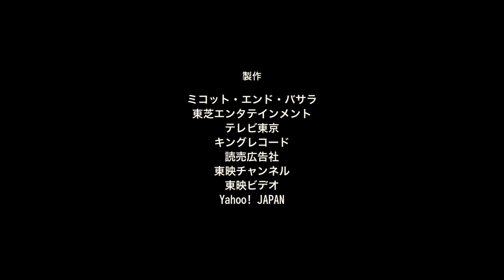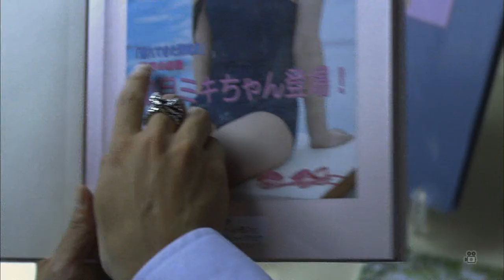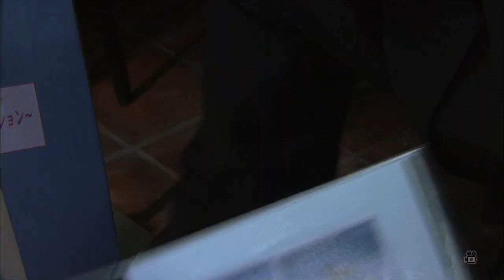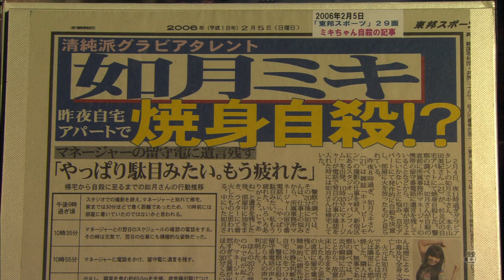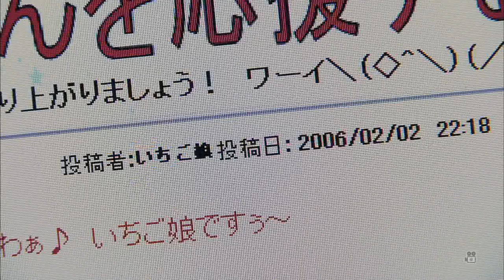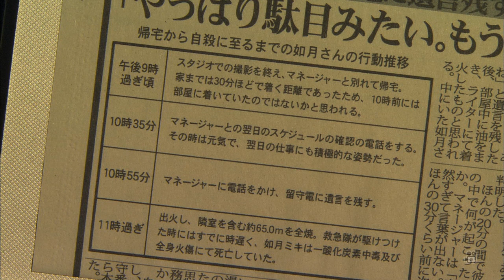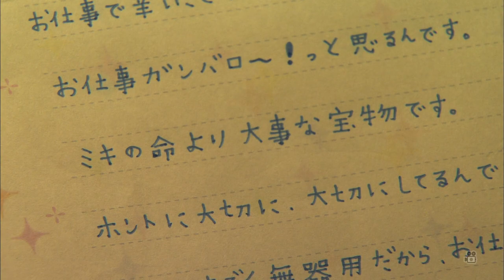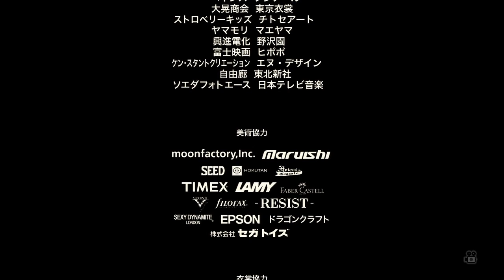Kisaragi (2007, Yuichi Satoh)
Original title: ‘キサラギ’
Directed by Yuichi Satoh. (English softsubs included.)

The fanclub of a deceased Japanese idol gather together for the one year anniversary of her death. By combining forces they try to unearth the true circumstances surrounding her supposed suicide.